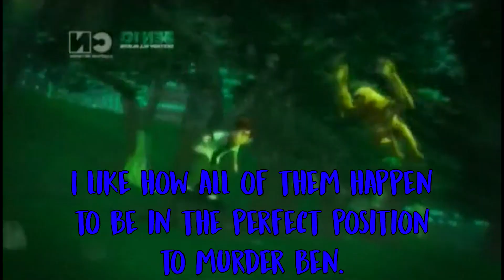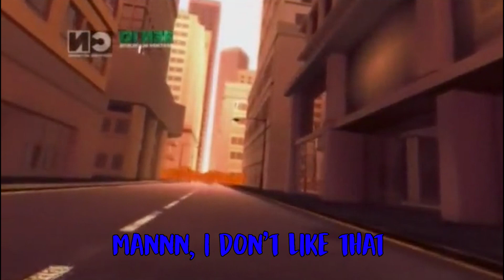Ben 10: Destroy All Aliens REACTION | Talk to the Tank